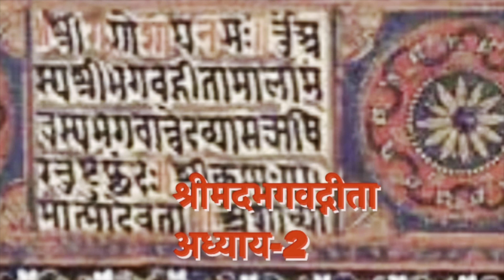BHAGWAD GITA/CHAPTER-2/SHLOKAs(41-45)/SANSKRIT/HINDI/EXPLANATION/PART-9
संसार में श्रीमद्भगवद्गीता के समान कल्याण के लिये कोई भी ग्रंथ नहीं है।
गीता में ज्ञानयोग कर्मयोग ध्यानयोग और भक्तियोग का स्वयं भगवान विष्णु के अवतार श्री कृष्ण ने अर्जुन को अपने मुख से बताये।
यह शरीर रूपी यंत्र को कैसे चला के मुक्ति के बारे में बताती है।